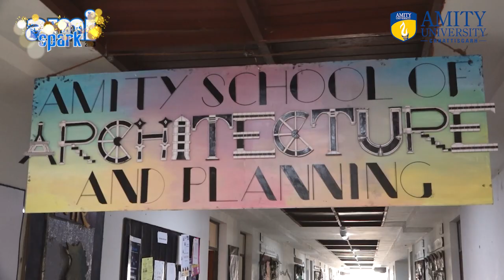Amispark 2023_Day 01.mp4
Amispark 2023 has begun at Amity University Chhattisgarh and day one was incredible.